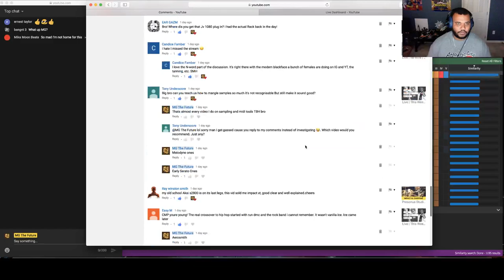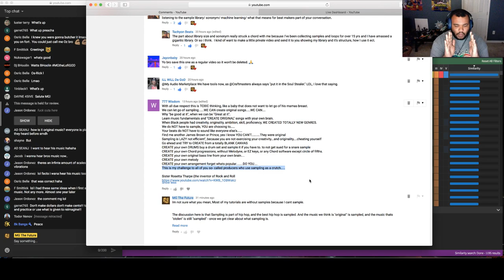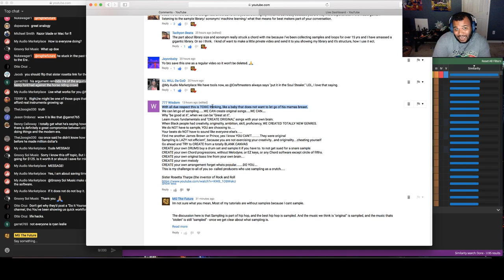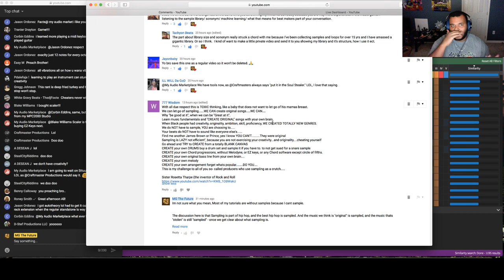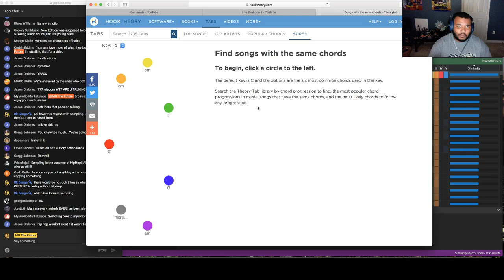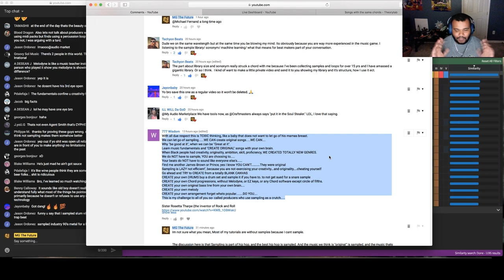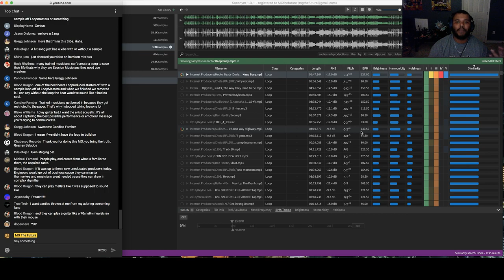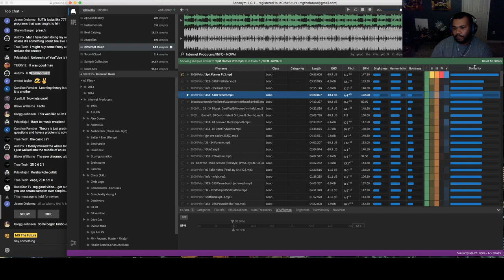Live | "Every Song Is The Same" | Analyzing The LCD of "Hits" with Sononym & MixedinKey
Today I'll be using Sononym to show how similar songs actually are. As if to provoke a vulnerability in the "originality leads to success" trope. My views are not to encourage theft or less than honorable means of creativity...but to reveal an ugly truth, that the collective subconscious is usually...the same.

(6lackout Kit Now Available!)

Follow - @MGTHEFUTURE on Twitter & Instagram.